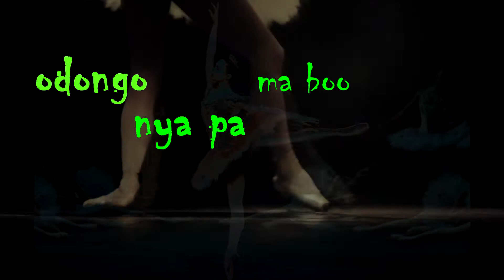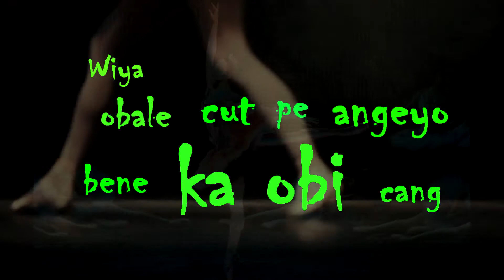LAJARA MC WANG JOK TAUG (Lyrics Video)